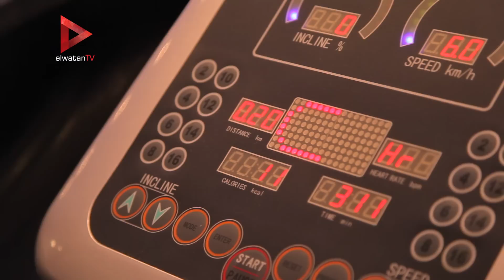الجيم" يلا بينا نكسر الدنيا".. خسس بطنك في ٢٠ يوم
تقرير: محمود معوض - محمد عماد

جريدة الوطن
جريدة يومية مستقلة